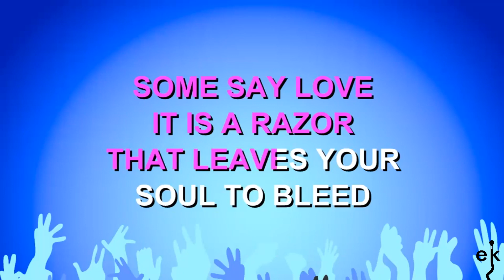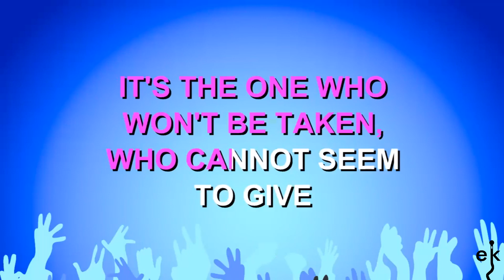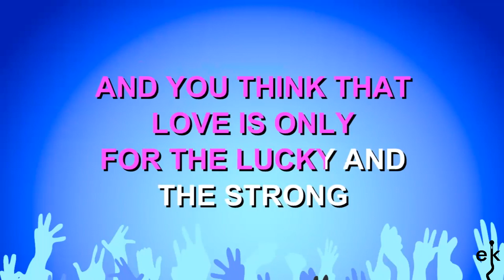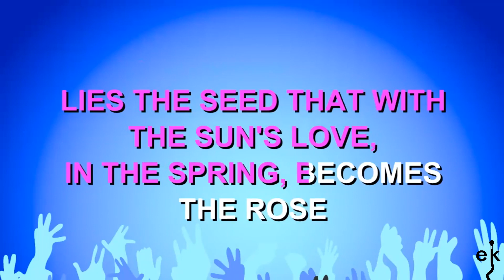The Rose - Westlife (Karaoke Version)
If you wish to watch and listen to more great Westlife songs, check out their channel